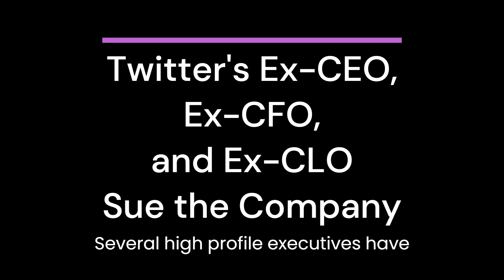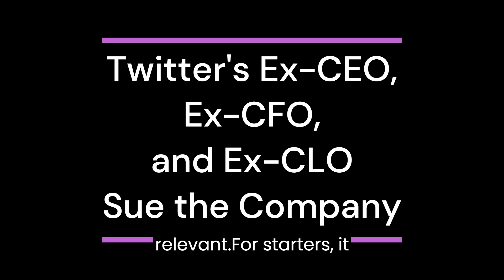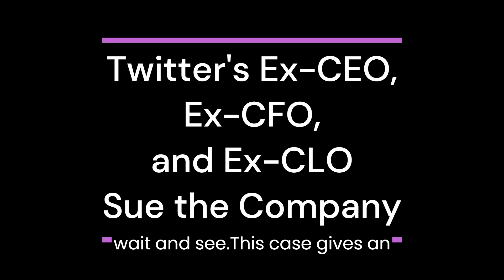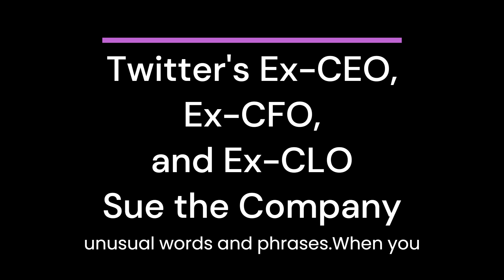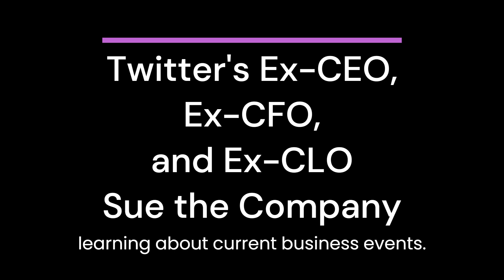English listening practice | Twitter's Ex CEO, Ex CFO, and Ex CLO Sue the Company. listen now